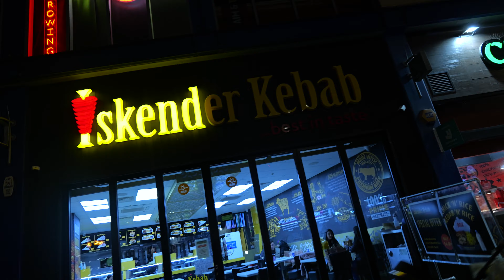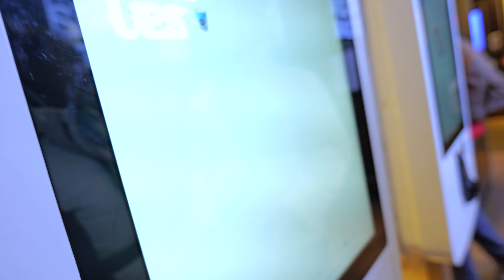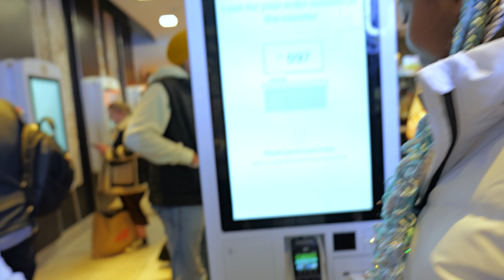I Don't Know how I ended up here... 😂| Vlog3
Be advised this vlog is unscripted and wasn't planned 😂, I don't know how I ended up here... In this vlog I had to take my sister to her ballet show and she also wanted to take pictures of her new hair, what happened next was out of my control